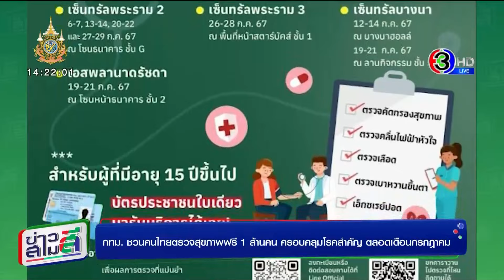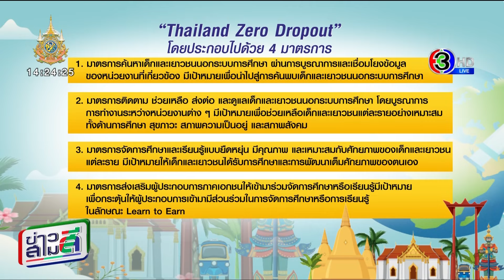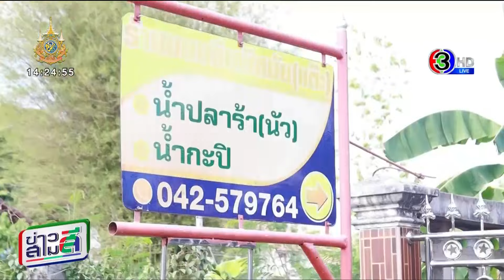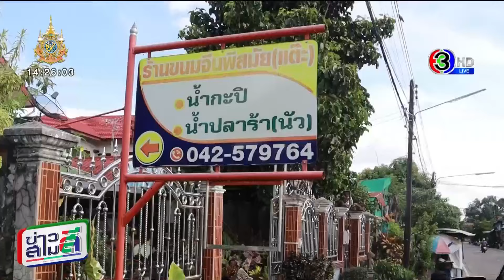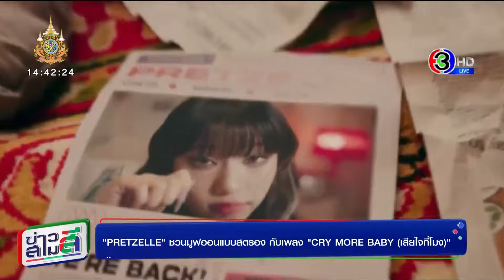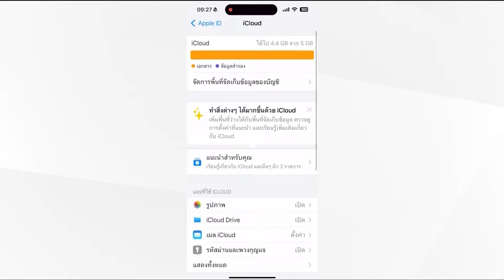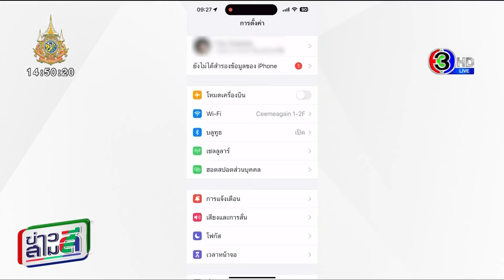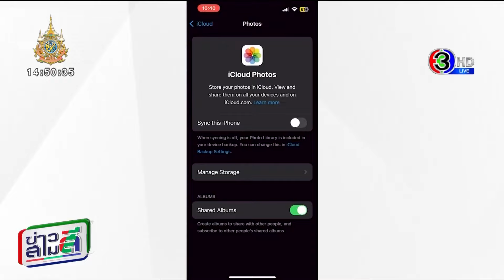ข่าวสามสี 2 ก.ค. 67 - แฟนละคร 'ดวงใจเทวพรหม' ฟินต่อ กับ 'DHEVAPHOM FAN CON AFTER PARTY' 25 ส.ค.นี้